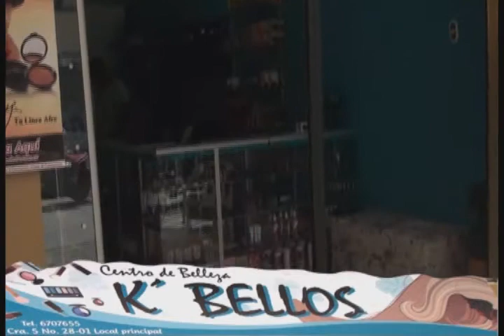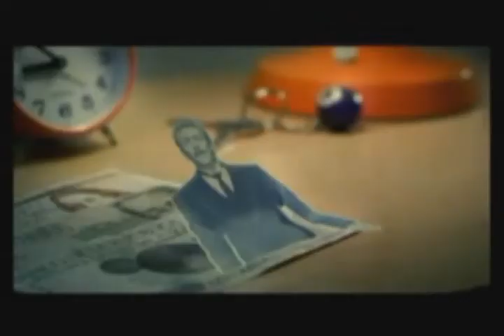FARC Y GOBIERNO DEPARTAMENTAL SE REUNIERON EN RIOSUCIO-CHOCO.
RTV NOTICIAS DEL CHOCO, FEBRERO 20 DE 2017.
BLOQUE 2.